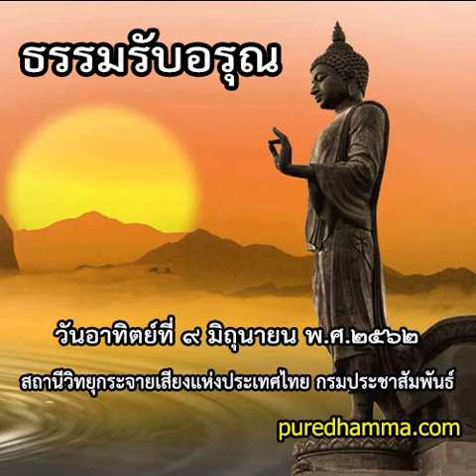ธรรมรับอรุณ ๙ มิถุนายน ๒๕๖๒